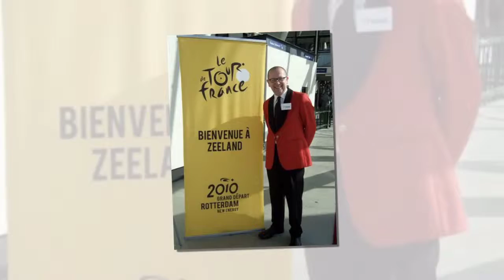Hans van Gils, Entertainment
Film: Hans_van_Gils_3_720.mpg